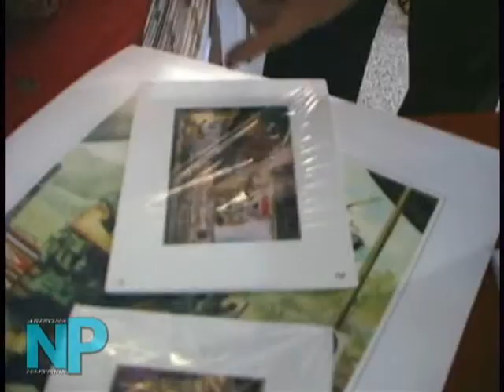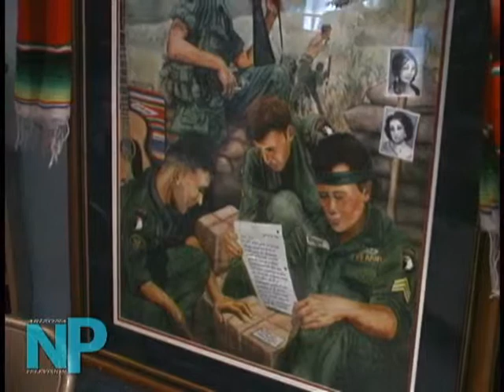Andres Giron, a Chicano Painter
A Chicano Vietnam Veteran who has devoted his life to painting positive images of his Mexican American culture.